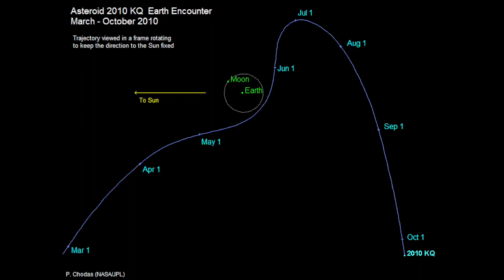NASA Have Suggested The Possibility Of Ancient Artifacts Being Found Within Our Solar System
NASA have recently suggested the possibility of ancient artifacts being found within our solar system. Today, we take a look at the claims of these ancient artifacts existing in our solar system.

Recent advances in space have meant that astronomers are now able to pick up on small objects.

NASA have said that there's around 3000 human-made satellites in working order around the Earth, however if the debris of old and damaged satellites are taken into account the number increases dramatically. Astronauts have reported that every so often they'll seen fast objects fly by.